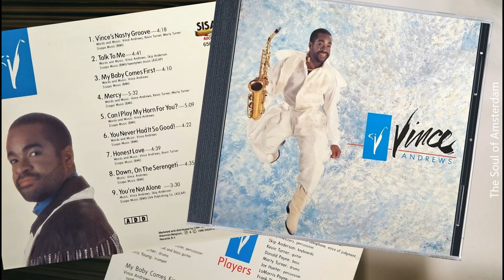Vince Andrews - Dawn, On The Serengeti (1990) Smooth Jazz/Funk (Dayton, Ohio)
Vince Andrews (real name Vincent Gerard Andrews) is a American jazz saxophonist from Dayton, Ohio. Andrews has a history of performances in major concert venues in the USA and concert billings with an impressive host of major artists from all over the world.  Andrews passed away, July 7, 2012. He was a phenomenally talented musician with over 14 recorded CDs, most of them released on his own label Gerard Records, 90 musical titles, more than 7000 live stage performances. In 1996 Vince suffered a traumatic brain injury (TBI) and had been battling disorders associated with TBI until his passing.

The song "Dawn, On The Serengeti" is taken from his self-titled CD. Released on SISAPA Record label in 1990, distributed by CURB Records in the US and CNR Records in the Netherlands. My copy is the one printed in the Netherlands, however both releases are identical.

"Dawn, On The Serengeti" made it's YouTube debut, June 30, 2022.